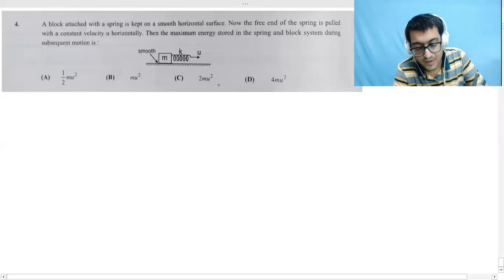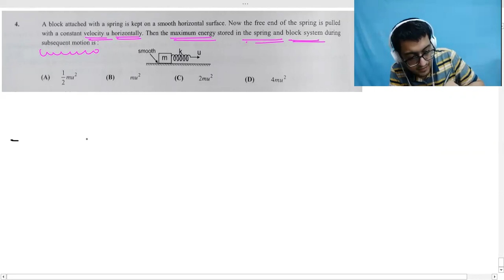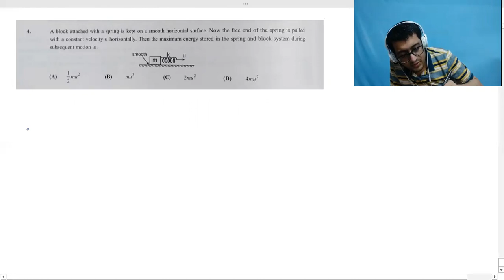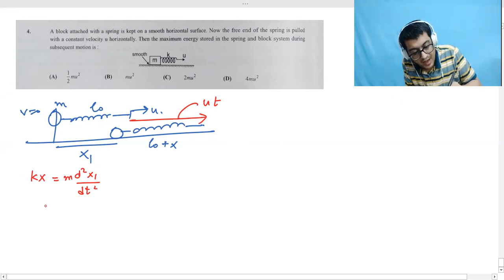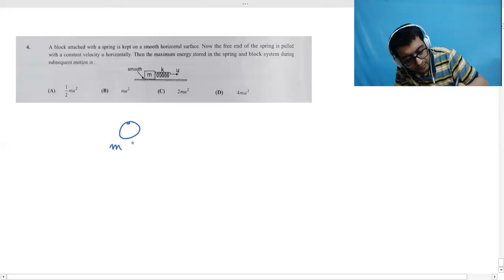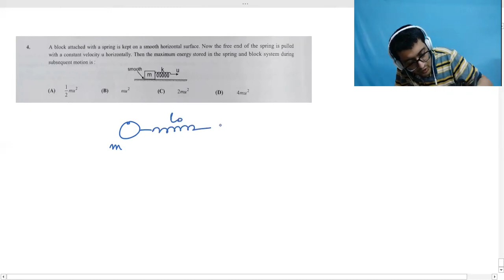SHM of Two Masses connected by Spring Reduced Mass | IIT JEE Advanced Physics | Vinay Sir IITian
SHM of two masses connected by a spring full mathematical analysis of the equations. HC Verma and Irodov Problems discussed. IIT JEE Advanced Physics.
Courses Available
2. Recorded Video Lectures on VNV Classes App on Google Playstore.
3. Private Doubt Sessions